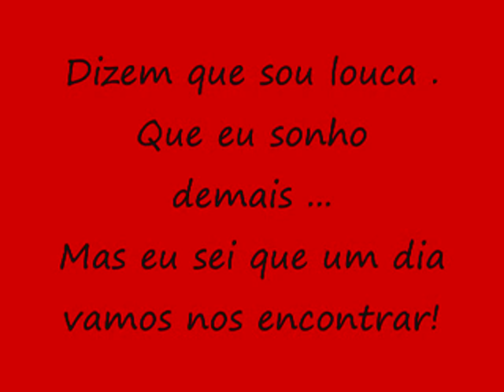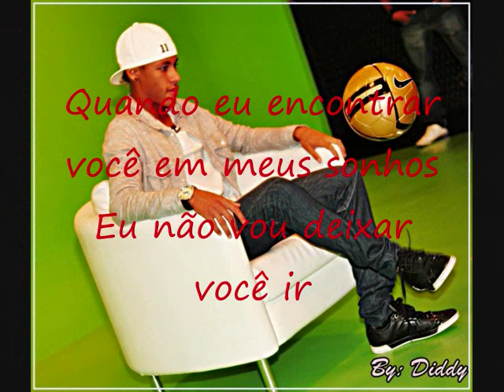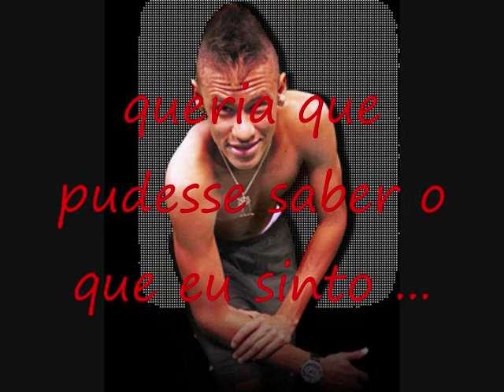Neymar Jr. ♥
alguns acham loucura essa minha obsessão por você, mas para mim isso é apenas AMOR!
Eu sempre vou te amar Neymar da Silva Santos Junior ♥